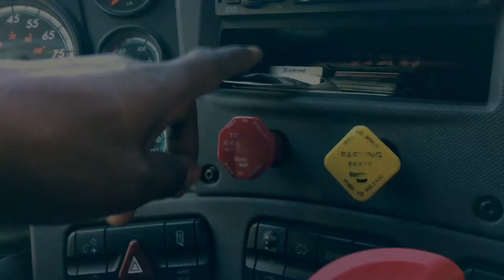MADE UP MIND, STAGNATION, ACCOUNTABILITY, BE A BETTER YOU (WE’VE COME TOO FAR)